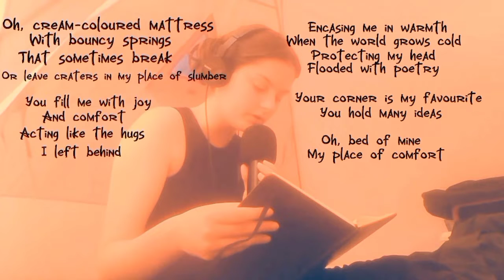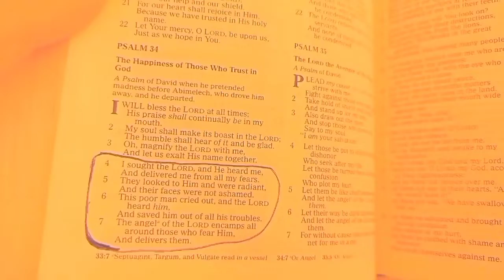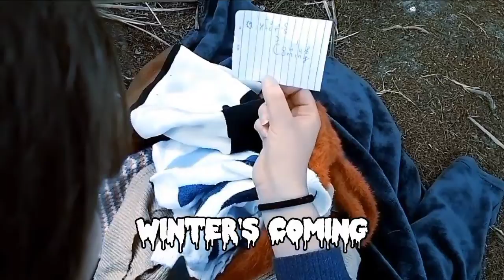The Crate - Short Film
Didn't get nominated for anything :)